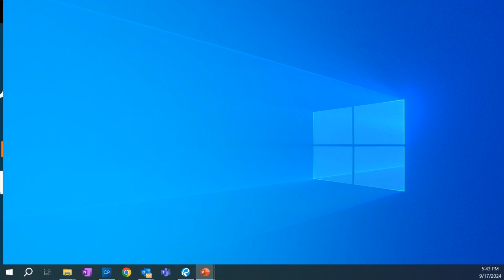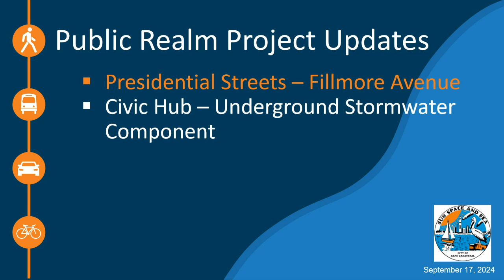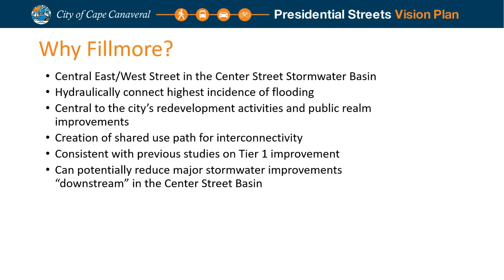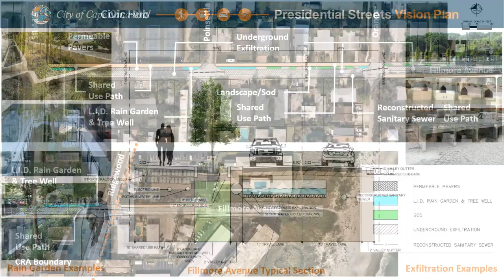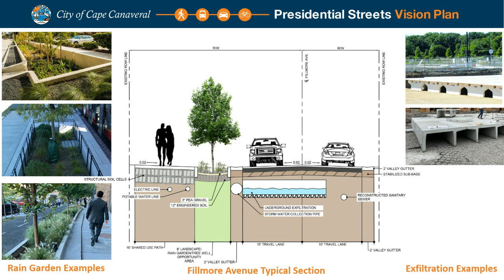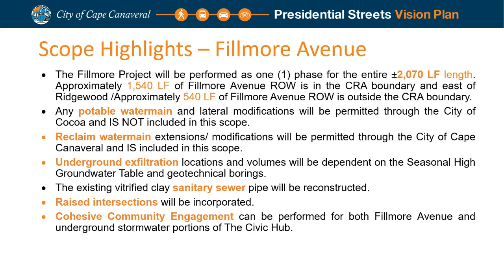CRA Board Meeting 09 17 24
Council Chambers
100 Polk Ave.